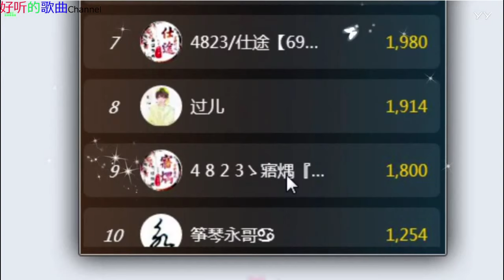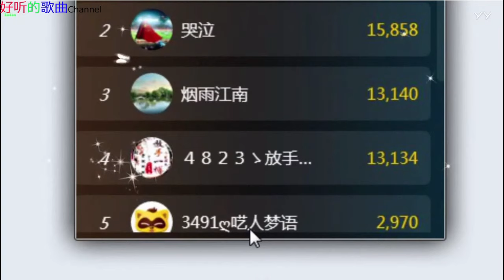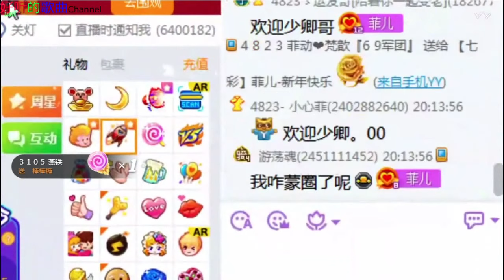《女神菲儿》主播好漂亮 ~好听的歌曲 20200202